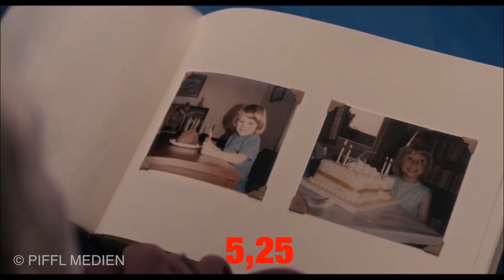Kinotipps KW 36 mit Stübi - "Hercules"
"Hercules", "Erlöse uns von dem Bösen" und "Mr. May und das Flüstern der Ewigkeit" stehen diese Woche bei Stübi auf dem Prüfstand.

Die schnellste Kinozusammenfassung der Welt. Bei uns erfahrt ihr in 10 Sekunden, ob sich ein Film lohnt und bekommt den Trailer obendrauf!